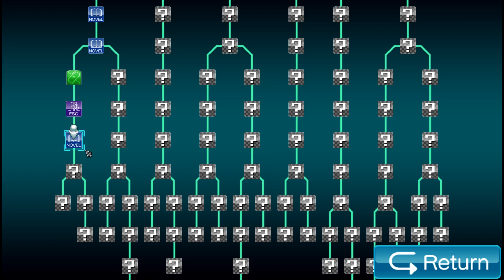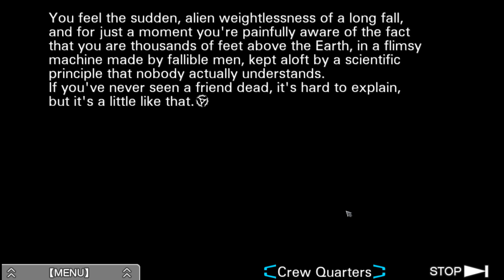Virtue's Last Reward Part 4: GOLM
Mike speaks with a well versed GAULEM robot who gets exploded once he starts telling us important stuff -- Watch live